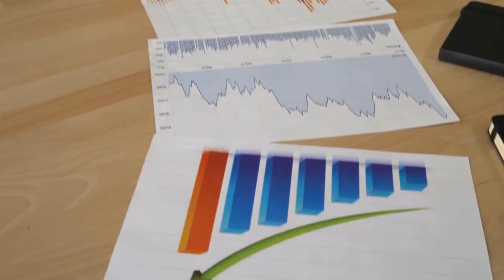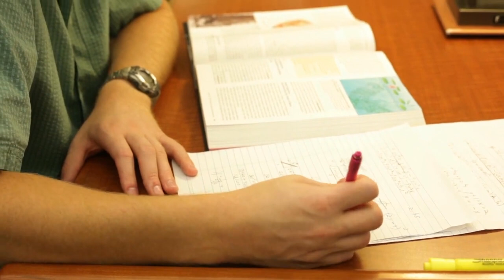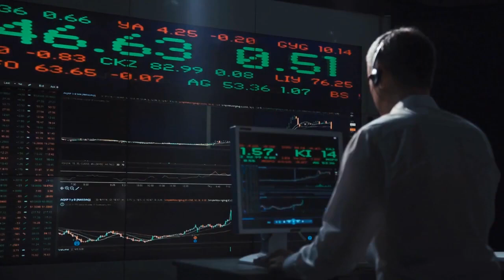One Difficult Lesson I Am Painfully Learning From Life